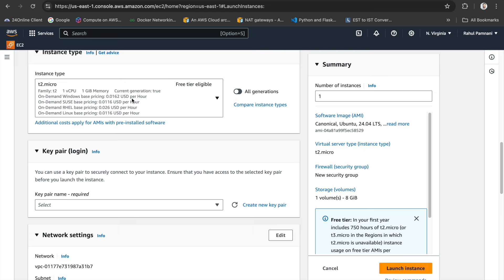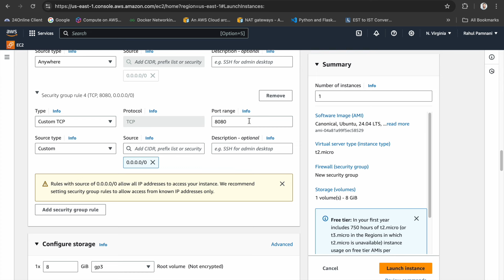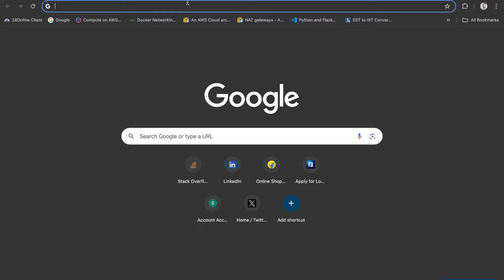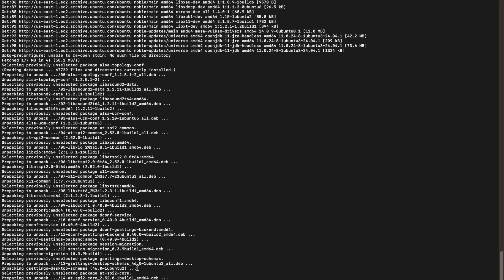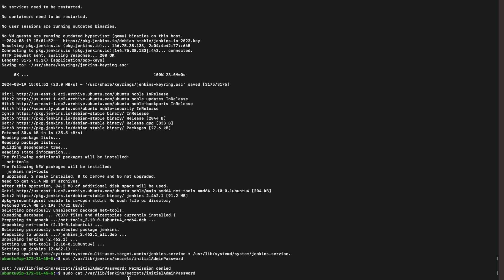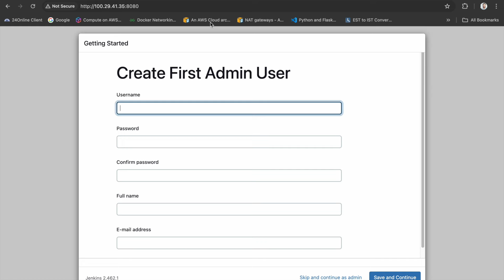Install Jenkins On AWS EC2 Using User Data | Jenkins Beginner Tutorial In Hindi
In this video, we'll guide you through the process of installing Jenkins on an AWS EC2 instance using User Data, making the setup fully automated. This Jenkins Beginner Tutorial covers everything from launching an EC2 instance to configuring User Data for seamless Jenkins installation. Ideal for DevOps beginners, this tutorial will help you quickly get started with continuous integration and continuous delivery (CI/CD) using Jenkins on AWS. Watch now to learn how to streamline your DevOps workflows!

To check the log: sudo cat /var/log/cloud-init-output.log

Note: Delete your instance if you are practising or contact AWS support for billing.